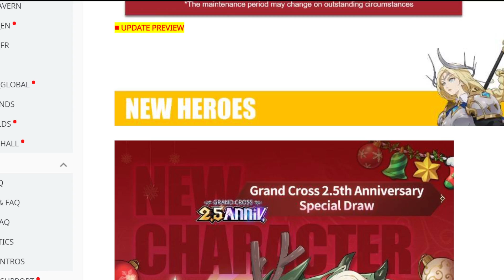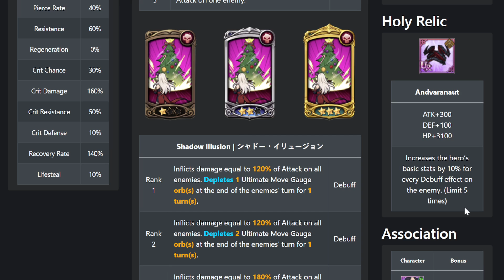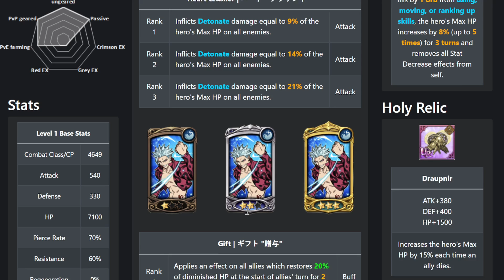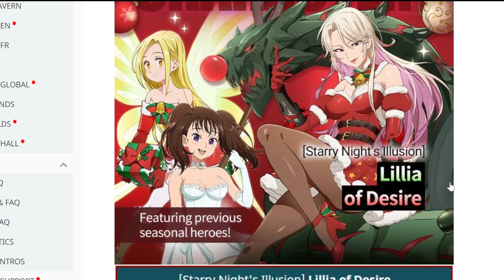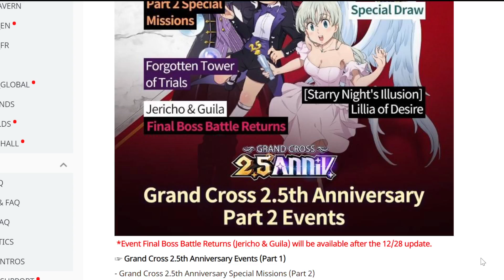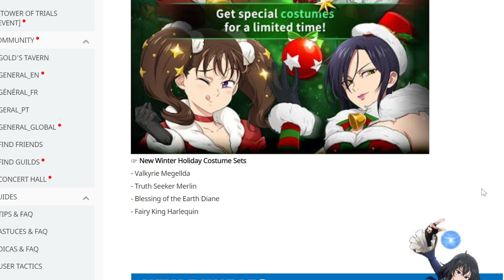GLOBAL FIRST CHRISTMAS COSTUMES! SHOULD YOU SUMMON FOR MOMMY LILLIA | Seven Deadly Sins: Grand Cross